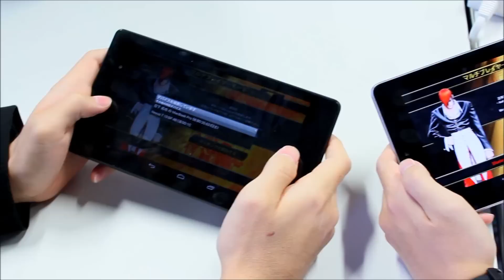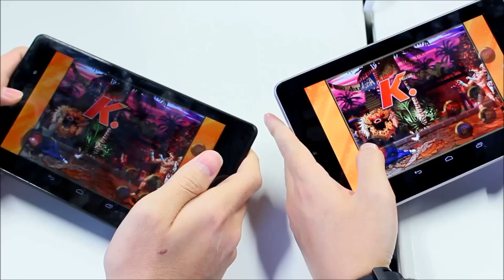【OCTOBA】Android App『THE KING OF FIGHTERS '97』Bluetooth対戦プレイ動画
OCTOBAによる『THE KING OF FIGHTERS '97』のBluetooth対戦プレイ動画 です。